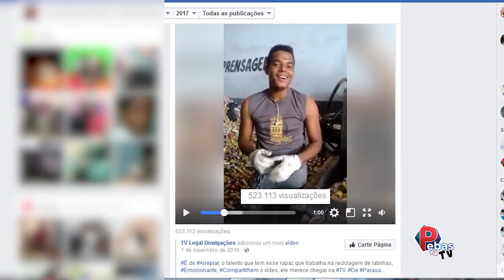PEBAS NA TV 24 09 2017 4 BLOCO